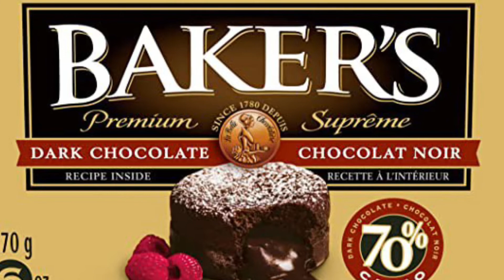The NAPPS Why Chocolate Is Bad For Your Dog